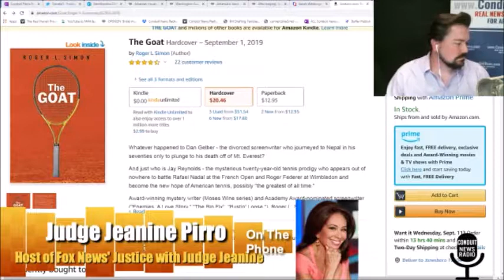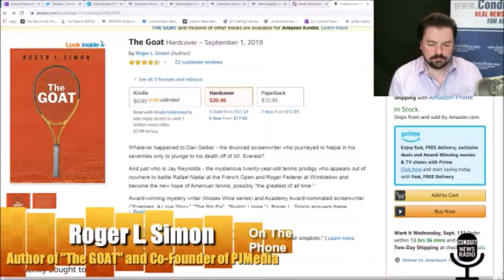Academy Award Nominee Roger L. Simon on Being Conservative in Hollywood and his New Book "The GOAT"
9/9/19